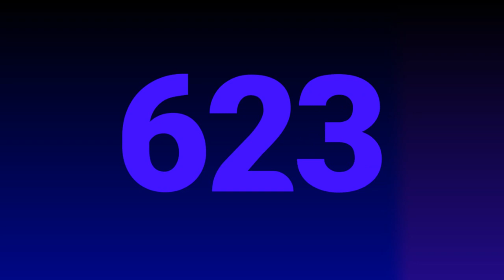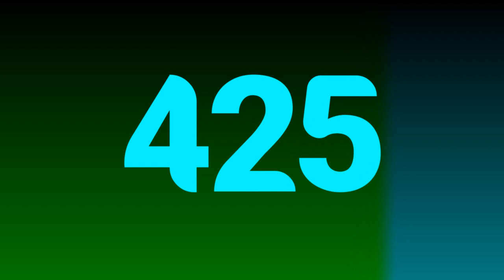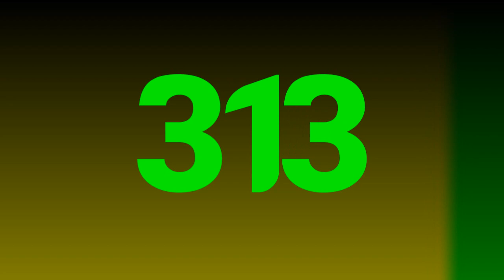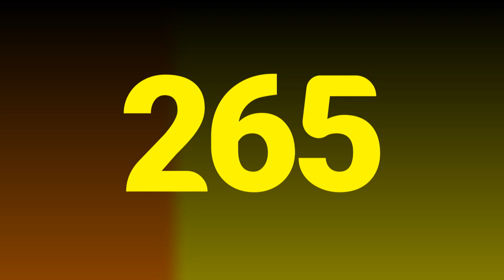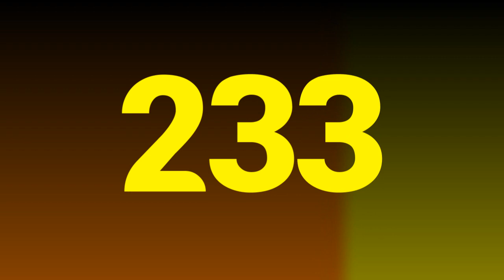777 Seconds Countdown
777 is a lucky number. Fun fact: They will get lucky if any Mario Character gets double and triple 7 to get a lucky bonus on the Mario Party Series (Except Advance, 9, 10, and SMP). Each time they get 3 sevens in the slot machine to get a lucky win.

4 Elements II - World of Magic
Cave Quest 2 - Match-3 Ingame
Gemcraft Frostborn Wrath - Trailer